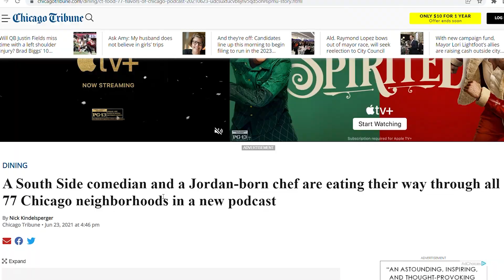Cleo's Southern Cuisine W/ Dario from 77 Flavors of Chicago!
Today we're headed to Cleo's Southern Cuisine in their new Loop location and we have the pleasure of eating with Dario Durham of the Chicago podcase, 77 Flavors of Chicago!

Follow 77 Flavors of Chicago on all platforms with

Song 1
Artist: Xavy Rusan
Song: New Moon (Instrumental Version)

Song 2
Artist: Guustavv
Song: Merba Yate

Our mailing address to send us items:
3023 N. Clark St.

Kourtny Basinger
Dawn Kotecki
Kiel McClelland
Cindy Brown
Brian Yaczik
Garrett Lenox
Brian Yaczik

Steven Carrington
Kourtny Basinger
Mitch
David Knopf
Eric Bartgis
Matthew Fritz
Ronald Ely
Dan Hunt

Alex Andrews
Jamie Gordon-Kamm
Cody Leach
Amanda Sartain
Matt Williams
Christopher Protain

Brent Gilliam
Derek Anderson
Cedric Hurst

Charles Currier
Jeremy Walden

Christopher Reeves
Richard Mayers
Kelsey Reagan
Gregory Tait
Billy Brackeen Jr
Charley Carey
Slippy Jones!
Kevin Kreiner
Bill Barrett (paid the $108 year in full!)
Damien Wilson
Sean Hanley
Karla Lindeman
Bobby Hall
Chris McKay
Keith Matras
Erin Bell (paid the $108 year in full!)
Matthew Menentowski
Derek Strong
Alana Packard-Armendariz
Brooke Winkler
Derek Strong
Jacquie Desmond
Sapan Patel
Ryan Buckman
Kyle Hopfensperger
Art Brown
Chris Michela
Monica Mars
TEAM WELBY!!
Matt Verdi
Orin Dix
Kevin Fandry
Jacob Reed
Arthur Brown
MrVkng9099
Nick Wass
Kori Koschalk-Newmister
Debbie Ely
Cinny Hayes
Jackie Heroux

Batman himself

Kyle Kelm
Chuck Gordon
Evil Ernie
Lea Bonikowski
Michael Goodrich
Jamie
Curtis Kolbe
Jason Green
Pinche Borracho
David Black
Robert Cabbage
Ross Golding
Andre Smith
Toni Cooper
Kathy Jones
Shelly Hudson
Bill Sinkinson
Dustin Ring
Alex Kalogeropoulos
CJ Gall
Jeff Ohlrich
Hannah-Elizabeth Morris
Michael Goodrich
Big Mitch
Steven Carrington
Michael Malone
James Smith
CJ Moore
WonderMedia
Shay and Julie Moore
Dustin Anderson
Steven Berger
Joseph Rutherford
Steve Bradford
Chris Voss
Justin E
Lee Lawson
Steven Edgell
Juliet Bagel
Doug Clemann
Jason Jones
Christopher Haines
Eric Ely
Eric McCloskey
Anjelica Jesus
Michael Hopper

Patrick Canale
Jason Harrison
Brian Finley
Drew Braston
Jewel M
Hansel Infante
Bailey Medlin
Johnny Is
Andy Armstrong
David Cooper
Dewey Cole
Molly
David Jackson

Kevin E
Robert Johnson
Mr Rican
Daniel
Dalton
Kevin Bastian
Juliet Hagle
Christopher George JW
Brianne Gasser
SMitchell
Jonathan Smith
Jeffrey D'Agostino
Gavin Provost
Dimitri Kaye
Jeremy C
Partrick
Dawnn Gray
Hunter
Joe S
Doug H
Brandon Long
Scott Hinden
Dean Diamond
The Midwest Brew Review
Ryan Brown
Adam Ehlers
Robert Mattei
Tiffany Myton
Colleen Maxwell
Justin Hazard
Amanda Harvey
Nearly Worthless
Jo Espanol
Josue Baez
It's Raining Babies
Joe Norskov
Sean Levings
Michael Medhurst
Matt Lewis